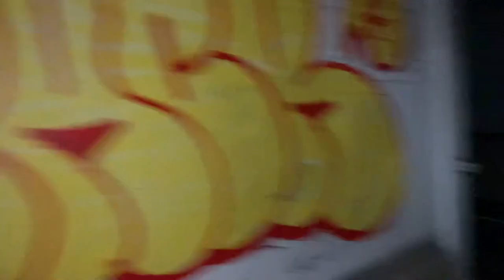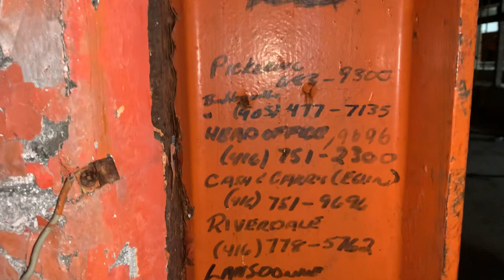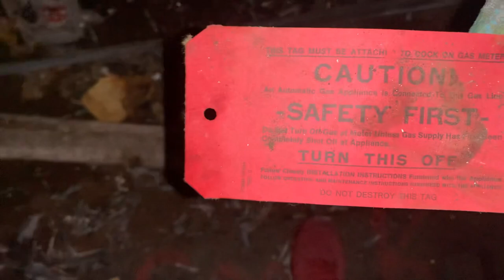We are finally back in knob hill Farms ￼